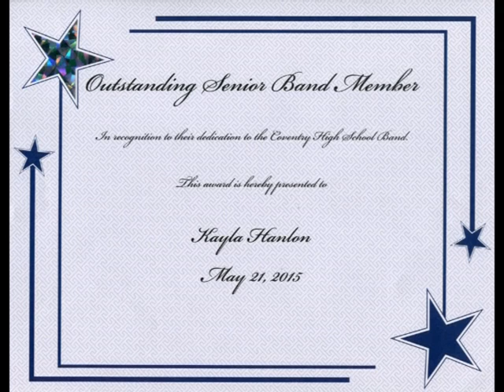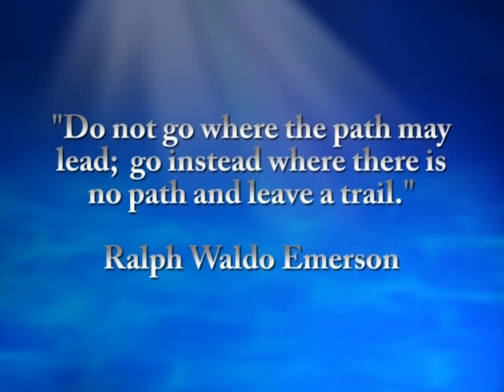Kayla Graduation Video 2015